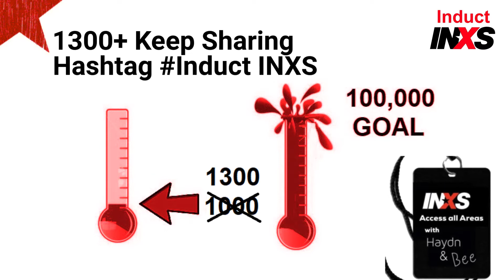Episode 3 | Induct INXS. Is INXS Eligible for Induction?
Welcome to Episode 3 of Induct INXS Rock n Roll Hall Of Fame.
Is INXS Eligible for Induction into the Rock n Roll Hall Of Fame?

XSeptember! We speak of Greg Harris CEO, Rock n Roll Hall Of Fame and how inductees and presenters at the Rock Hall, U2, Duran Duran and R.E.M have been influenced by Michael Huchence and INXS.

Lets get 100,000 signatures and help INXS get nominated and inducted into the Rock n Roll Hall of Fame

Rock n Roll! 1300+ have signed the petition!

Intro: (0:00)
Rock n Roll Hall Of Fame: (0:55)
Rock n Roll Hall Of Fame Eligibility: (1:15)
Rock n Roll Hall Famers U2, Duran Duran and REM about Michael Hutchence: (1:59)